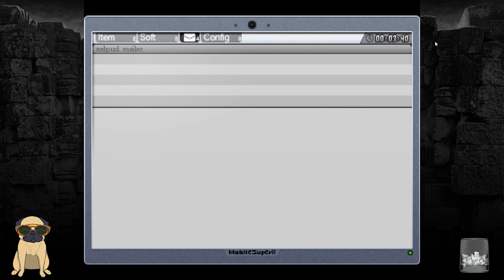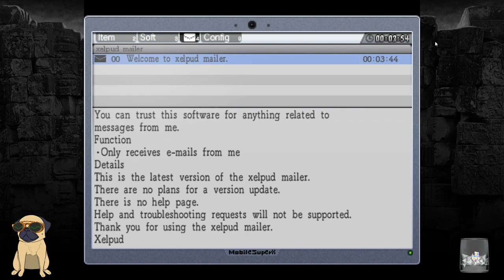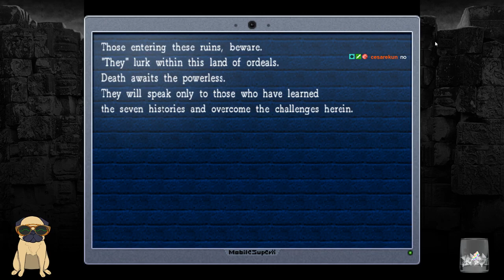La-Mulana [ITA] Ep. 1 : Oh La-Mulana